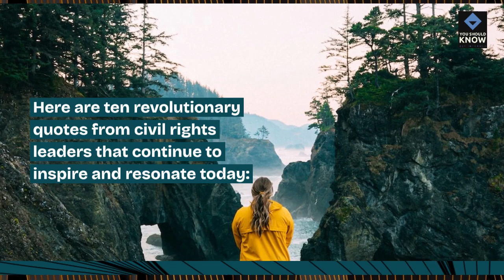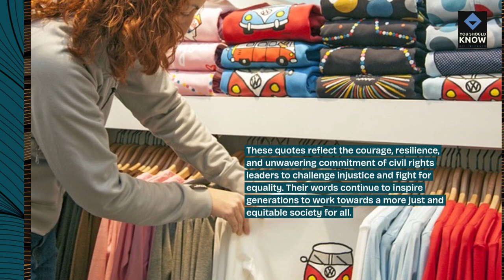Top 10 Revolutionary Quotes from Civil Rights Leaders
Reflect on powerful quotes from leaders of the civil rights movement, highlighting their courage, resilience, and vision for justice and equality.